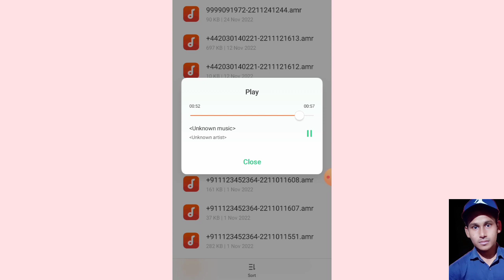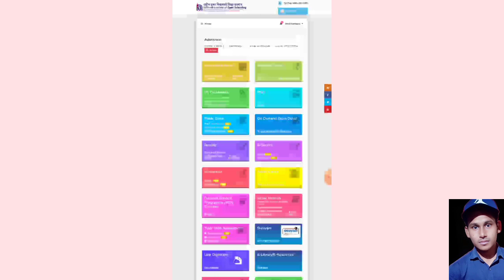Nios Original Marksheet को लेकर क्या कहा Principal ने | Call Recording| Task Is Helping (NIOS)